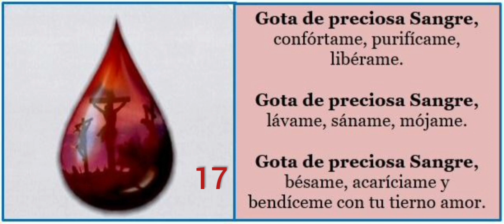17.Dejo caer una gota de mi Sangre. Itinerario espiritual con Jesús para vivir día tras día. 40 días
+   ¡Ave Maria!
Mis queridos hermanos de lengua española,
    aquí les mando un librito precioso, un "itinerario espiritual" para seguir día tras día con Jesús esta Cuaresma.
    Lo ha dado el Señor por medio de un alma mística de nuestro tiempo, a quien llama "mi alma niña" (si bien es una madre de familia italiana que con su familia vive desde hace años fuera de Italia) y a marchas forzadas lo he traducido para que, aunque con algún día de retraso, puedan aprovecharlo en esta Cuaresma.
    Los que tienen el corazón abierto sienten inmediatamente la voz inconfundible del Señor. Vean la pequeña introducción que puse y en la última pagina la presentación del libro (que pueden imprimir si lo desean)
    Una bendición en la Divina Voluntad, con Jesús y María.
P. Pablo

Empezaremos a prepararnos para recibir el mes consagrado a la Sangre de Nuestro Señor (mes de Julio) con el Itinerario Espiritual dado por Nuestro Señor a su pequeña alma italiana. Él lo dio para Cuaresma pero al ser el mes de su Sangre Santísima y viendo la necesidad que tenemos de ser purificados urgentemente y sanadas nuestras heridas os invito hermanos de todo corazón  a que durante estos diez días de junio y el mes de Julio recibamos el baño de su Sangre preciosísima con la que quiere limpiarnos y purificarnos para dejarnos más blancos que la nieve. Nos invita a iniciar con una buena confesión y si se puede renovar la confesión cada semana o dos semanas.

Enlace telegram donde encuentras Pdf y todo lo que le ha ido dado Nuestro Señor a su pequeña Alma con sus confidencias de amor y de dolor (Desahogos de amor y de dolor/Viajes con Jesús en el espacio y en el tiempo)

Por whatsaap también lo enviaré por medio del grupo de reparación. 👇

Un llamado más de Nuestro Amado Jesús que no se limita para conducir a sus hijos. Él es Dios y no ha dejado de hablar y de conducir a su iglesia a través de profetas, evangelistas, santos, almas víctimas. Sólo este conocimiento nos hará mover para una conversión en el espíritu y poder dejar toda esa humanidad de la que nos hemos valido para ofenderle y revertirlo ahora en amor, adoración, reparación y agradecimiento en nombre de todos y volver al fin primero para el que fuimos creados. Entrando en el conocimiento de su Divina Voluntad y dando vida a estas verdades podrémos obtener este intercambio de vida y darle una reparación perfecta viviendo en su Voluntad.

Si quieres unirte al grupo de reparación  por medio de las 24 horas de la pasión dadas por Jesús a su sierva Luisa Piccarreta y asi que hagamos estos relojes vivientes como lo explico Luisa Piccarreta en la introducción de las horas de la Pasión te puedes unir en el siguiente grupo. Se te asigna una hora de la pasión para que inicies y a partir de alli sigues en orden consecutivo haciéndolo a la hora que te venga bien. Somos  600 reparadores en tres  grupos. Reparadores de América,  Europa y África unidos reparando a nuestro  Sumo Bien.

Grupo de reparación por medio de las 24 horas de la Pasión

REPARACIONES.

MARÍA VALTORTA